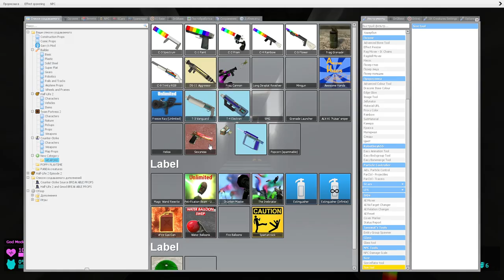MOMMY LONG LEGS BUNZO BUNNY HUGGY WUGGY DAISY FLOWER TALKING BEN TOM HANK IN POPPY PLAYTIME 2 ONLINE